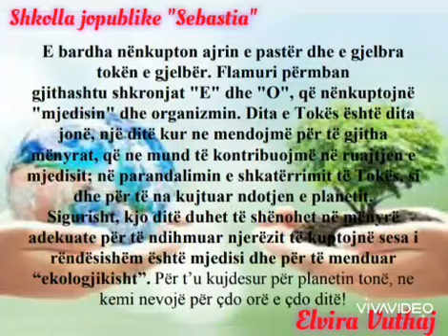E.Vuthaj kl.10 Dita e Tokës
Video nga Elsa Sula